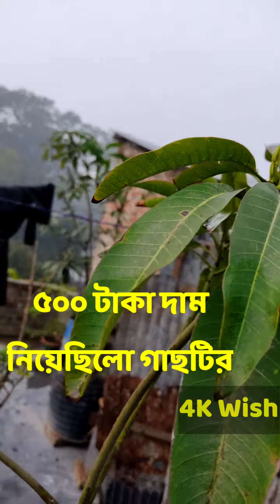টবে আম চাষ।বারোমাসি থাই সুইট কাটিমন আম গাছ। ছাদে এই আম চাষ।Mango in roof garden 2022) Bangla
আসসালমু আলাইকুম 🙋 । কেমন আছেন সবাই । আশা করি সবাই ভালো আছেন।

Social media.

ছাদবাগানে আমচাষ
ছাদে আম চাষ
mango in roof garden
mango cultivation
mango in pot